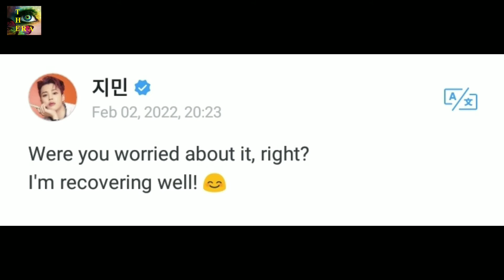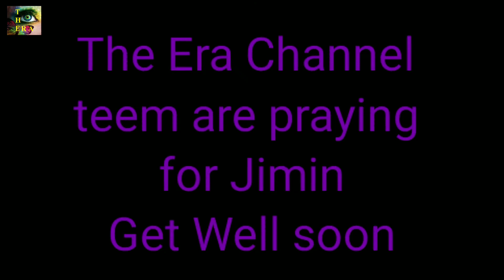BTS Jimin surgery 2022 , अब Jimin Hospital में कैसे हैं? 🤧 🤔V ने Jimin के लिए ये किया